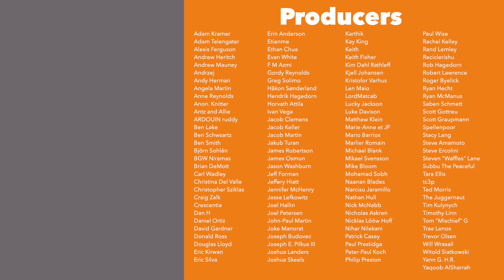Update Vlog Nov '21 - Good Games vlog & Patreon changes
Here is my Update Vlog for November 2021! You can listen to an audio version of this podcast by supporting the channel

Introduction - 0:00
General Updates:
    Brief Patreon Update - 0:22
    Good Games going exclusive - 0:39
    Patreon voted playthrus change - 2:44
    Other Patreon experiments? - 4:09
    Good reception to recent new vids and pod - 5:41

Shifting Shelf - 6:34
Upcoming Video Schedule - 12:39